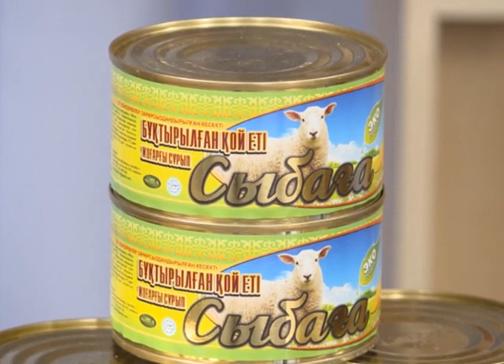Ақтөбеге іс-сапармен мемлекет басшысы келді.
Президент Мәртөк ауданындағы Саржансай ауылындағы  спорт кешенінде жас спортшылармен кездесті. Әңгімелесу барысында Қасым-Жомарт Тоқаев спортпен шұғылданудың маңыздылығына назар аударды.  Сондай-ақ Мемлекет басшысы футболға қолдау көрсетілетініне тоқталып, аталған спорт түрінің болашағына сеніммен қарайтынын жеткізді. Президент барған Мәртөк ауданы Саржансай ауылындағы спорт кешенінің жалпы аумағы 1048 шаршы метр. Мұнда спорттың бірнеше түрі бойынша үйірмелер жұмыс істейді.
Мемлекет басшысы «Ауыл аманаты» бағдарламасының Ақтөбе облысында жүзеге асырылу барысымен танысты. Аталған бастама қолға алынғалы бері өңір бойынша 1471 жобаға 6,6 миллиард теңге көлемінде несие берілген. Сондай-ақ биыл қыркүйек айында қосымша 12,5 миллиард теңге қаржы бөлінген.Мемлекет басшысына бағдарлама аясында аймақтағы 209,8 гектар алқапқа көкөніс және бақша дақылдары егіліп, жалпы аумағы 1 гектардан асатын 77 шағын жылыжай салынғаны туралы айтылды. Сонымен қатар 101 кондитерлік цех пен наубайхана, 129 шағын сүт өңдеу, 65 ет өңдеу жобасы іске қосылған.